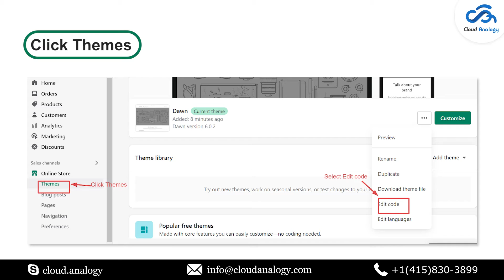Live Web chat With Shopify in Salesforce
Join us for a live web chat with Shopify experts to learn how to integrate Salesforce with your Shopify store. Discover how to streamline your sales and customer service processes, automate tasks, and gain valuable insights into your business. Don't miss this opportunity to take your e-commerce business to the next level!

Cloud Analogy is the world's leading Salesforce Consulting Services Provider that offers cutting-edge cloud computing solutions and services to keep our client's businesses ahead of the crowd by miles.